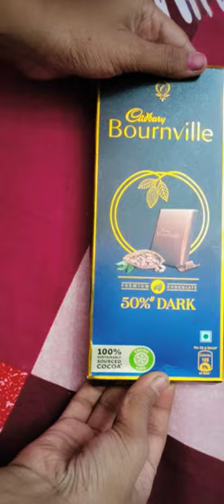Cadbury Bournville is very dark chocolate kide special chocolate...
Highlighting on the fact that Cadbury Bournville is a dark chocolate bar, the sweetness left us a bit confused